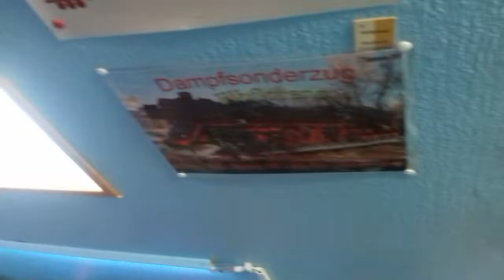Meine Modellbahn Teil 331 ( weitere Kleintiere und Gestaltungen )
Hallo meine lieben Modellbahn Freunde und Besucher meines Kanals .

Hier zeige ich Euch nun paar weitere Kleintiere die Einzug auf den Anlagenteil erhalten haben . Weitere Gestaltungen werden auch geplant auf der Anlage . Ich wünsche Euch allen auch schönen 1 Mai und ein schönes Wochenende . LG Sven Eisenbahner